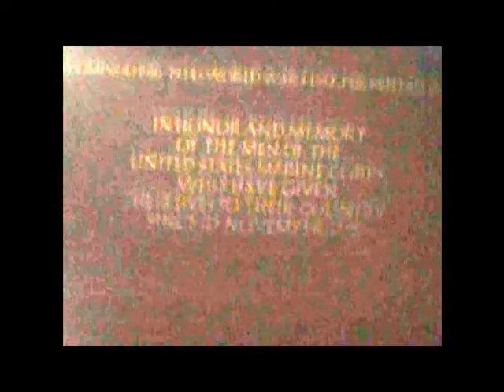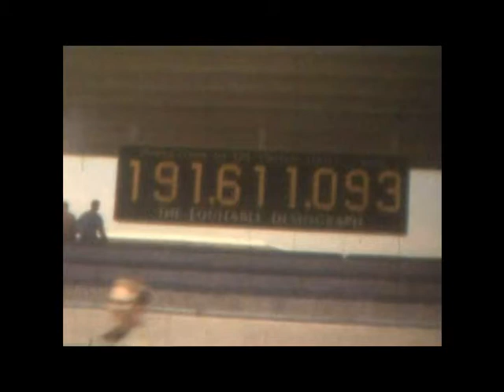Royerton High School Senior Trip 1964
The 1964 Class of Royerton High School in Muncie, Indiana takes an old
time traditional Senior Trip to Washington, DC and New York, NY. They
visit the usual tourist sites, The White House, The Washington Monument, Arlington National Cemetery, and the 1964-65 New York World's Fair. The quality of the 8 mm movie is pretty poor, the transfer isn't great, but the music, which includes all of the Number One Hits of our senior year, brings back many memories. Please consider this a first rough draft. Hopefully, I can get a better transfer someday and do some careful editing.